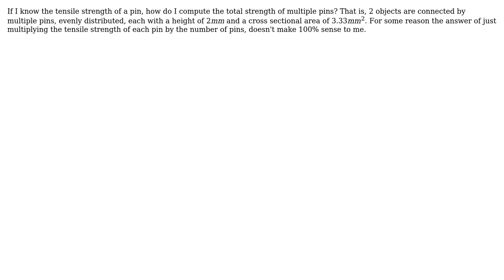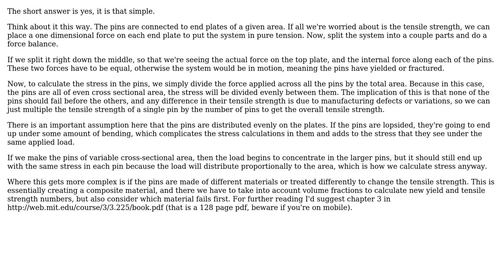Engineering: How do I compute combined tensile strength?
With thanks & praise to God, and with thanks to the many people who have made this project possible! | Content (except music & images) licensed under CC BY-SA | Music | Images & others | With thanks to user William B. user Trevor Archibald user hazzey and the Stack Exchange Network Trademarks are property of their respective owners. You are responsible for your own actions.